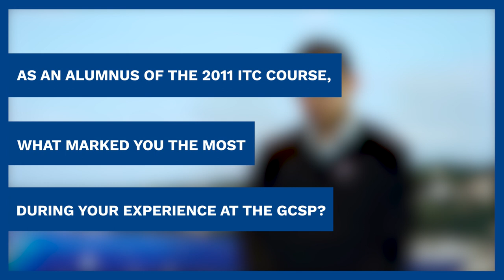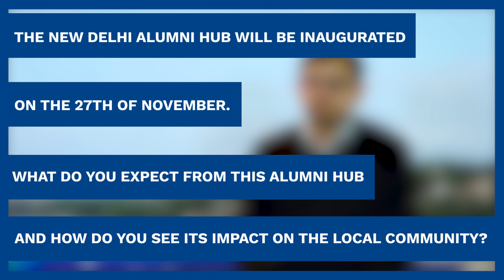New Delhi Alumni: Gaurav Sharma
GCSP Alumni Affairs is lanching the New Delhi Alumni Community Hub on 27 November 2018. Gaurav Sharma, 2011 GCSP ITC Alumnus, will be co-running the hub with Dr Divakaran Padma Kumar Pillay, Research Fellow at the Institute for Defence Studies and Analyses, India and NISC 2007 Alumnus.

Gaurav founded the Indo-Swiss Future Leaders Forum (ISFLF). The objective of the ISFLF is to bring together the youth /future leaders from the two countries onto a single on-line interactive space, a network collaborative platform. Their focus is to widen the spectrum of interest, explore opportunities, and evolve new solutions to connect the young minds of India and Switzerland.